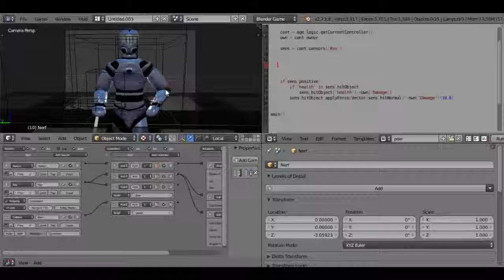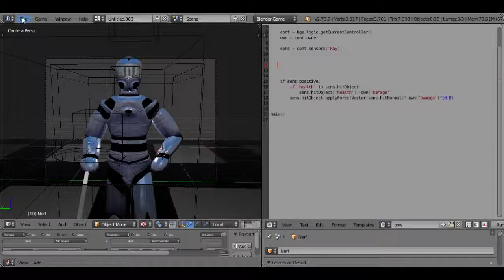Wrectified: Added Sprint To Proto Gen3